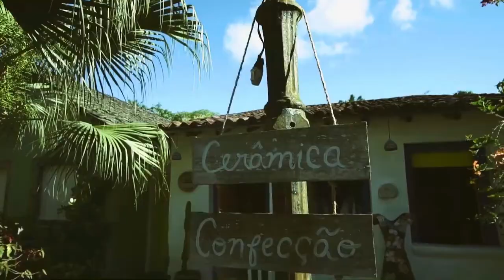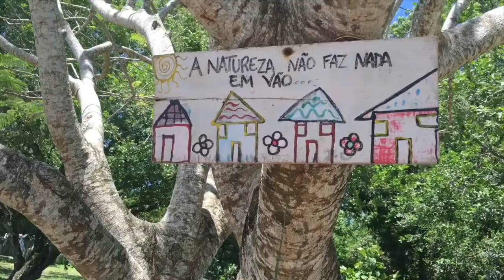Trancoso - Bahia - Porto Seguro - Quadrado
Trancoso é um  distrito  de Porto Seguro, Bahia, pequena vila de grande atração turística ,  localizada ao redor de um grande gramado denominado "Quadrado".

Destaca-se no "Quadrado"  o  seu o conjunto de casas coloniais coloridas transformadas em restaurantes, bares, lojas e hotel.

Ao fundo chama a atenção a Igreja de São João Batista. Atrás da igreja se encontra o Mirante do Quadrado de onde se tem uma linda visão panorâmica das belas praias dos Coqueiros e  dos Nativos.

Créditos das Imagens:
Nossos agradecimentos aos Canais do Youtube explore2lives, Letícia Eduarda e a UXUA Casa Hotel & Spa por permitirem o uso das imagens sob a licença de atribuição Creative Commons.

Áudio
CRUISE " / - Futurebass
de H5 audio DESIGN está licenciado segundo uma  licença Creative Commons.